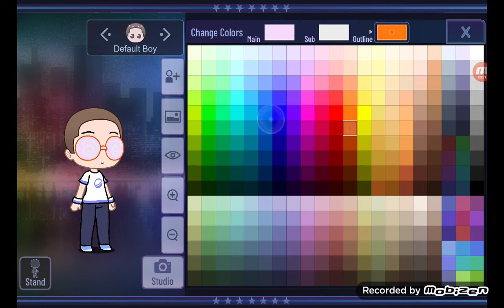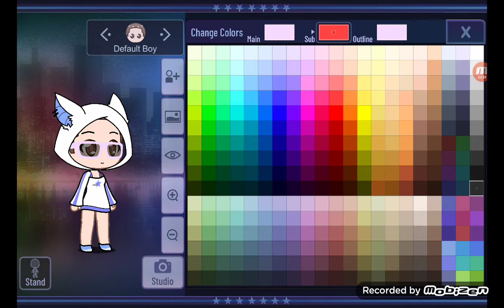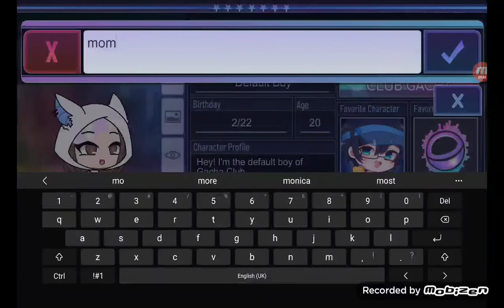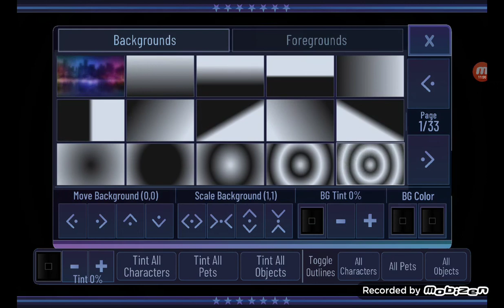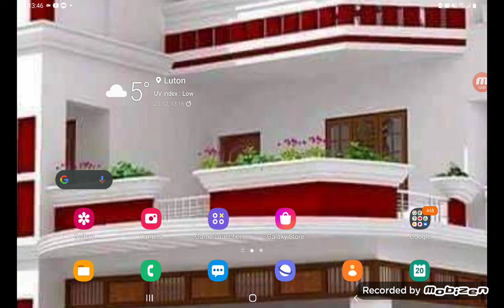gacha club mommy dearest